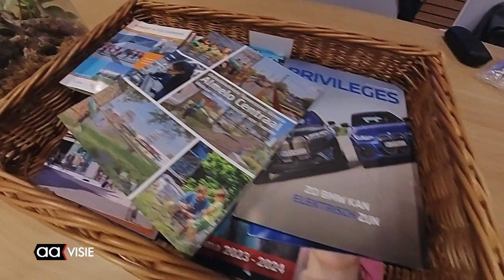De ijsvogels moeten blijven in Almelo Centraal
Almelo heeft ambitieuze plannen om de zogenaamde Spoorzone te ontwikkelen. Dat moet een gebied worden waar wonen, hightech en cultuur optimaal tot hun recht komen.  Tijdens het politiek beraad vroeg Willem Dijkema aandacht voor het deelgebied Achter de Molen, in het bijzonder voor het bosje tussen de Aastraat en de Cogas. Daar verblijven voor Almelo bijzondere vogels.